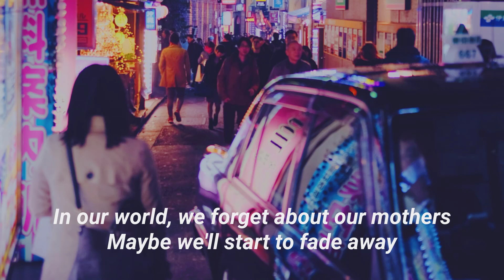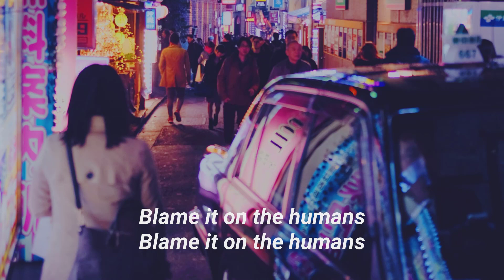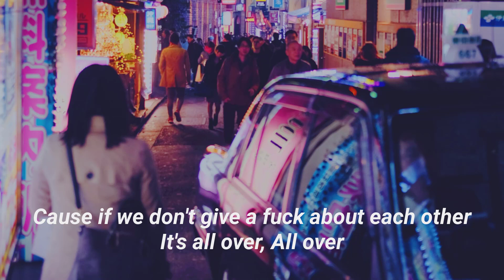KLOUD - Humans (Lyrics) Far Out Remix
KLOUD - Humans (Far Out Remix)